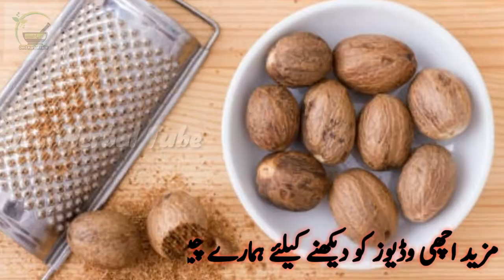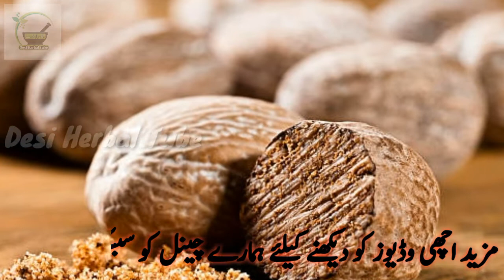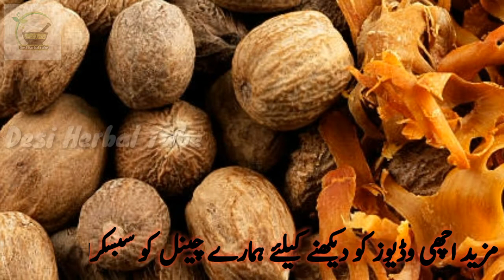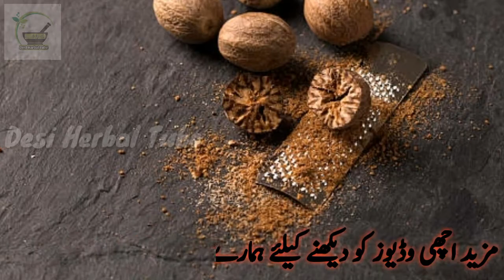Health Benefits Of Nutmeg | Jaiphal Ke Fawaid | Jaiphal Ke Fayde